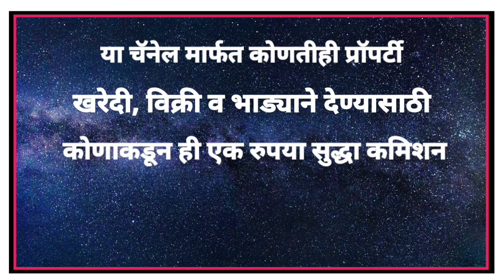Best Plot Sale In Latur, VIP Area & Prime Location, All Facilities Available, Plot Sale In Latur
* लातूरच्या नंबर एक रियल इस्टेट यूट्यूब चॅनेल मध्ये आपले स्वागत आहे.. आपले चॅनल संपूर्ण महाराष्ट्रातील सर्वात जास्त प्रॉपर्टी विक्री केलेले एकमेव रियल यूट्यूब चैनल आहे...

• चॅनल चे मालक - राहूल कराड -  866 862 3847 ( प्रॉपर्टी मालकांचा मोबाईल नंबर खाली आहे )

* प्रॉपर्टी मालकांचे नाव - कुसुम भाले

* प्रॉपर्टी मालकांचा मोबाईल नंबर - 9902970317

* किंमत - किंमत जाणून घेण्यासाठी तुम्ही प्रॉपर्टी मालकांना कॉल करा.

• प्रॉपर्टी ची वैशिष्ट्ये -

• एलपीजी गॅस, मोठे मॉल, नामांकित कंपनीचे शोरूम, नामांकित हॉस्पिटल, ट्युशन क्लासेस अशा अनेक सुविधांच्या जवळ

• अनेक नामांकित शाळा, कॉलेज, हॉस्पिटल, मार्केट, पेट्रोल पंप, मंदिर व गरजेच्या सर्व सुविधांच्या यांच्या एकदम जवळ

• सुशिक्षित, शांत व निसर्गरम्य परिसर

• प्लॉटच्या चारही बाजूला व्यावसायिक, नोकरदार आणि सुशिक्षित लोकांची घर

• लगेच घर बांधून राहण्यासारखे ठिकाण